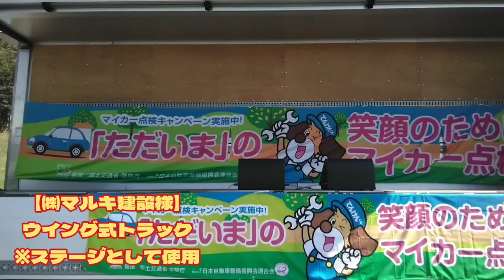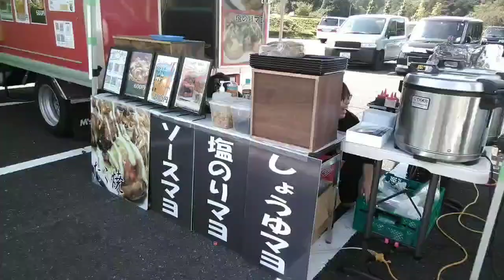【マイカー点検フェスタinたんご2023】出店しました♪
焔では、農業、飲食店、イベント、乾燥野菜などを製造、生産販売を行っています。焔ではコシヒカリ、米粉、乾燥野菜などネットから購入頂けます。